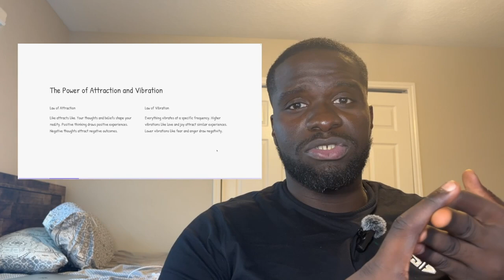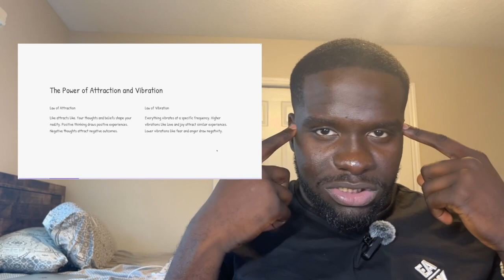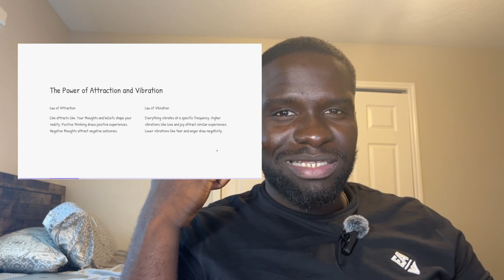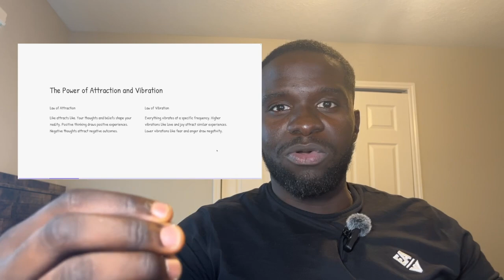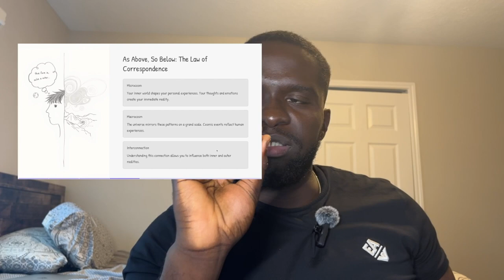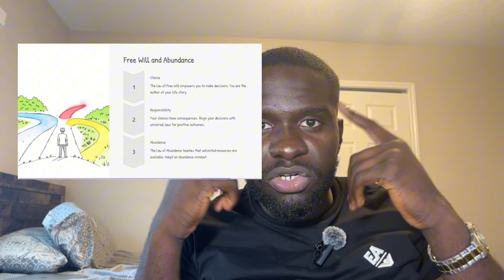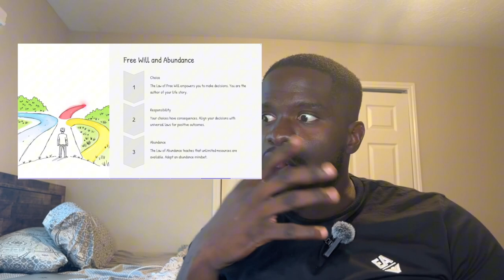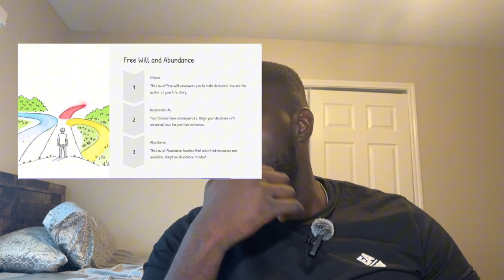To SUCCEED You Need To Know These UNIVERSAL Laws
👋 Welcome to Buggy!

🎥 On this channel, I share conscious videos about life and marketing. My mission is to educate and inspire, providing valuable insights that help you grow both personally and professionally.

Stay inspired and keep learning!